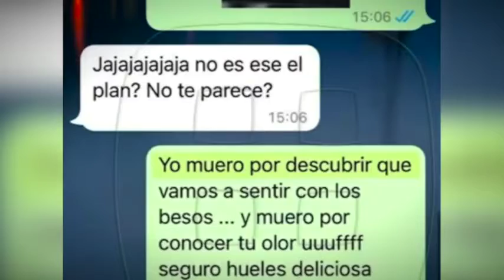El actor Pascacio “N” se encuentra detenido en Puente Grande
Cortesía: TV Azteca SAB de CV